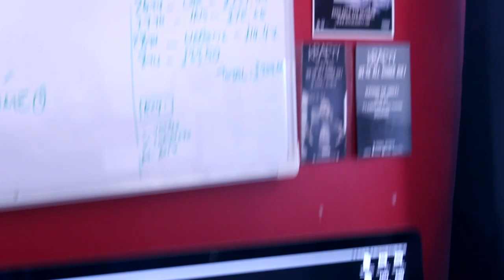We got through a WHOLE BAG of WEED! | Vlog 007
We managed to get through a bag of weed!

And we'll be going back for some more too.

This week, we're shooting for our sketch "Layered Claps" which will be online NEXT MONDAY. As well as pretending, we're also recording vocals and guitar parts for a new song of ours called "Bag of Weed."

This was HIGHLY (pun intended) improvised and we can't wait to sit down with the ideas properly to make a semi-professional song about getting high.

Tune in next week for more!

⤾ POLITE NOTICE ⤿
All music written, produced, recorded and engineered by Friendly Devils. Any form of copying, reproduction and/or re-publishing of the material in this video is strictly prohibited and punishable by copyright laws.

In other words, make ya own damn music.